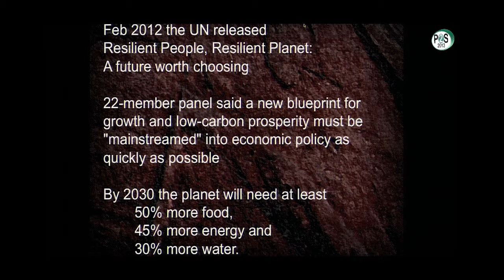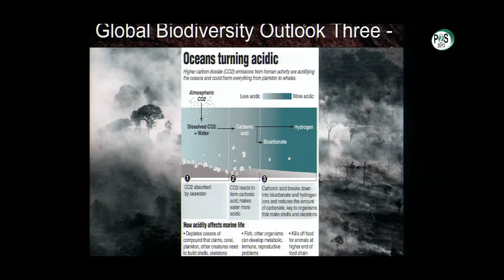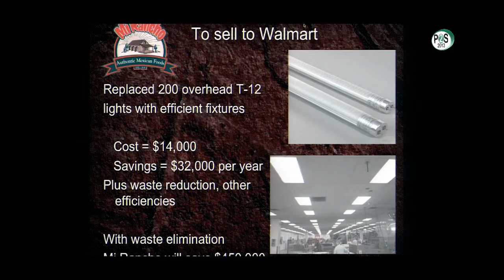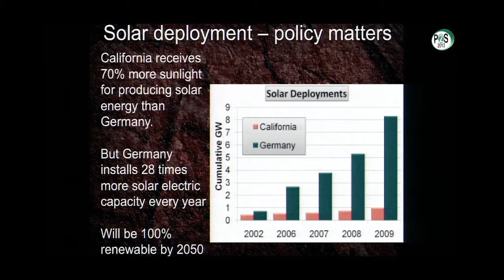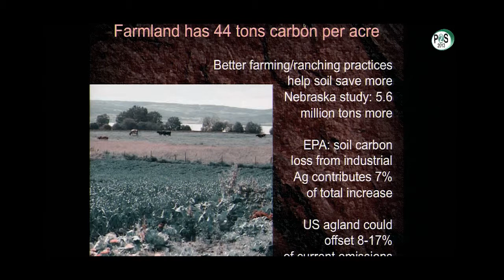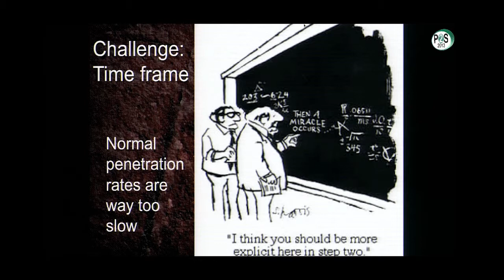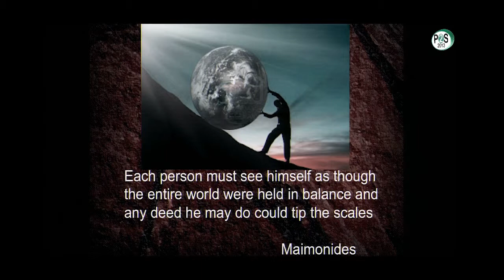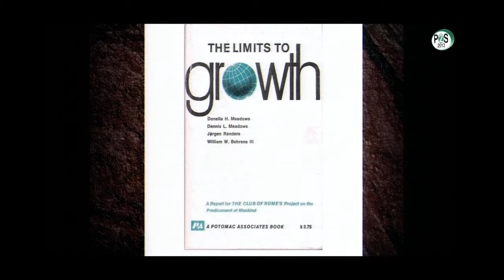Pathways 2 Sustainability 2013, Hunter Lovins